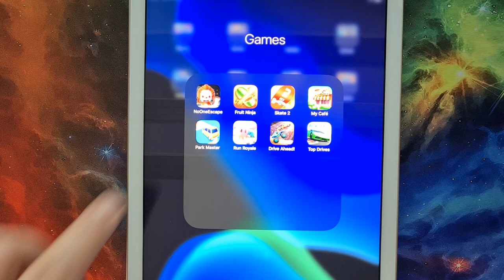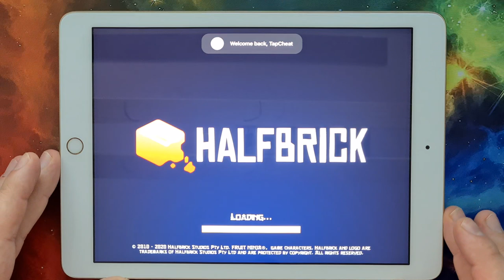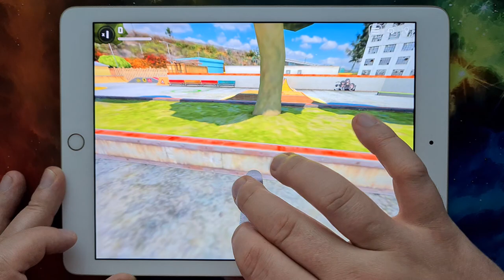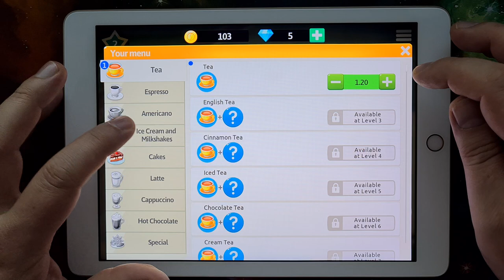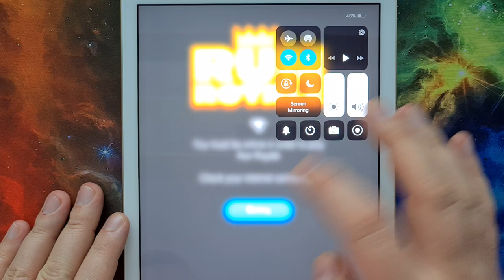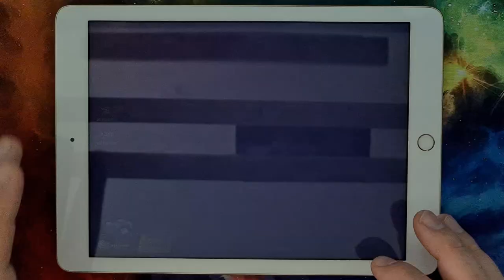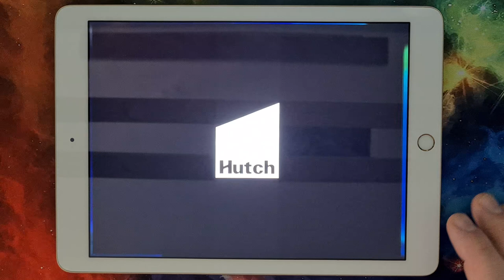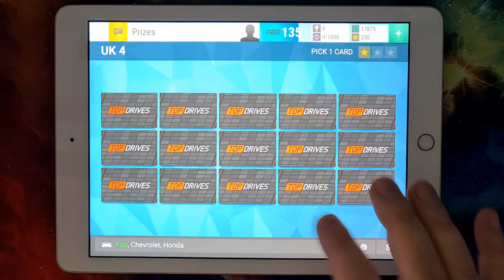No One Escape,Fruit Ninja,Skate 2,My Cafe,Park Master,Run Royale,Drive Ahead,Top Drives,